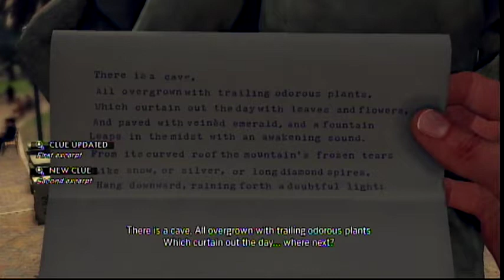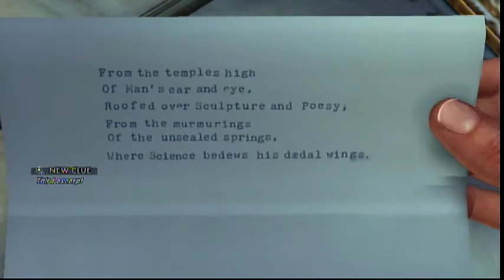L.A. Noire Day 5 - 7 / 9